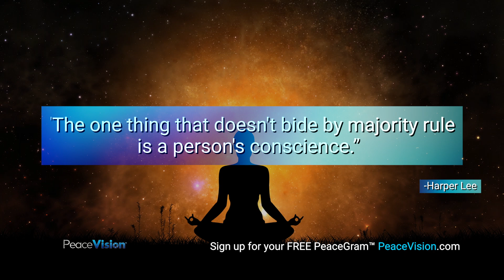PeaceGram by PeaceVision